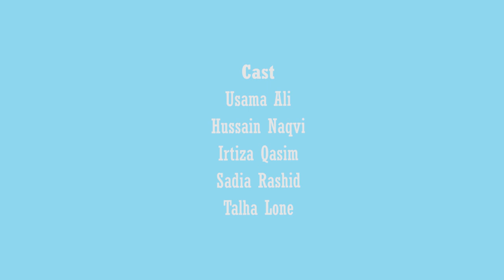Skeptics guide to Covid Vaccine | A Sketch | Footsteps of Kaaf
Meet the newly arrived Covid-19 vaccine along with four skeptics, a virus denier, a conspiracy theorist, a side effects worrier and a pessimist in order to know their reservations and skepticism around covid-19 and the available vaccine. Hear what they have to say about the vaccine and ask yourself if you are a Covid skeptic? or if you know somebody around who is one?

The purpose of the sketch is to highlight the absurd misconceptions and skepticism around the vaccine which has come along as a glimmer of hope in paving path towards normality during this current devastating global pandemic.

Written by: Kamran Mahmood
Produced by: Footsteps of Kaaf
Directed by: Sadia Rashid and Talha Lone
Edited by: Sadia Rashid
Videography: Irtiza Qasim
Cast:
Usama Ali
Hussain Naqvi
Irtiza Qasim
Sadia Rashid
Talha Lone